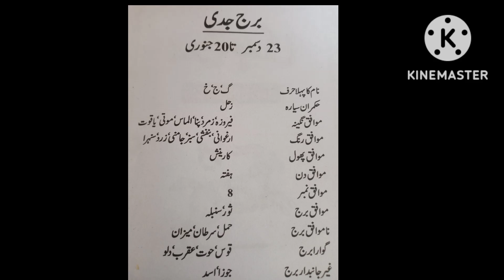ج۔خ۔گ سےشُروع ھونے والے نام کے لوگ//اپنےبارے میں جانیں /Complete Details